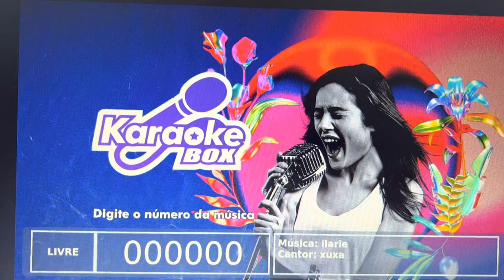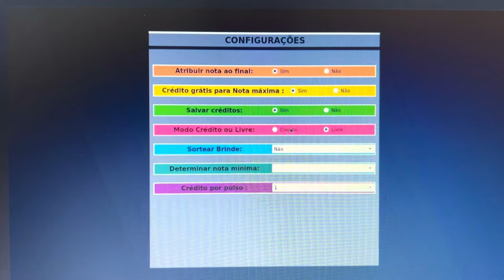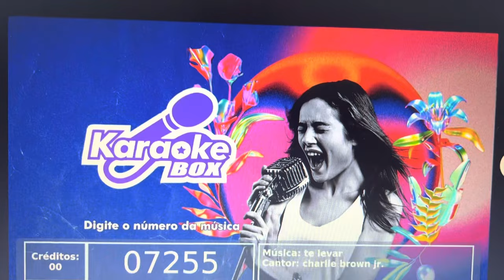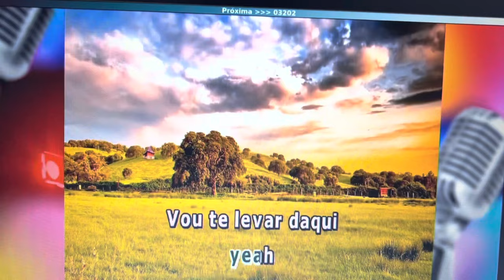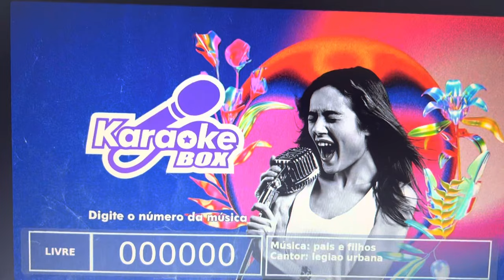Karaokê BOX como funciona ? Novo produto !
Fala pessoal , novo produto chegando esse mês no mercado , sistema profissional para se divertir ou até mesmo lucrar em seu estabelecimento.

Compra segura dentro do Mercado Livre com garantia e nota fiscal.

Produto original KaraokeBOX , corre dos outros que não existe outro igual a esse.